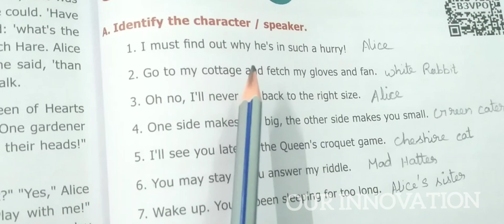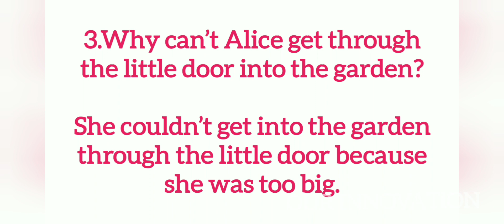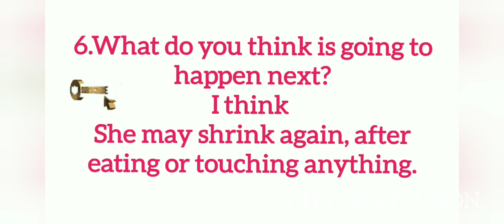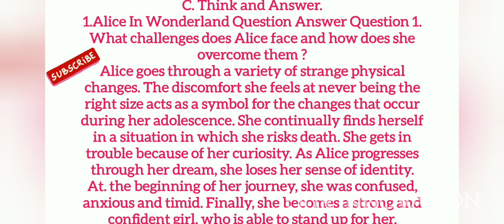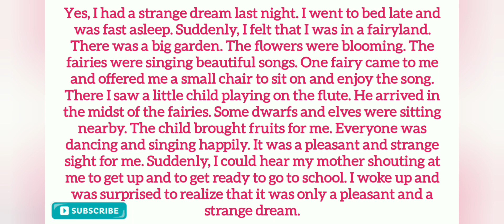7th English / Unit 1 - Supplementary Reader Book Evaluation / Term 2